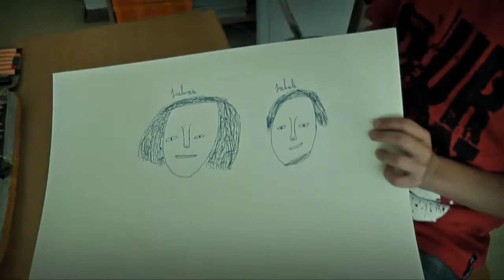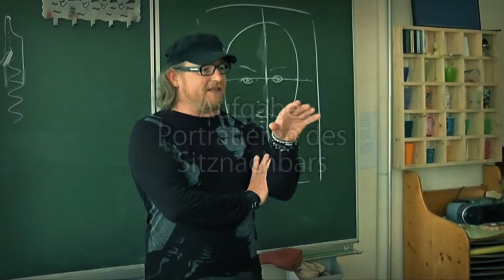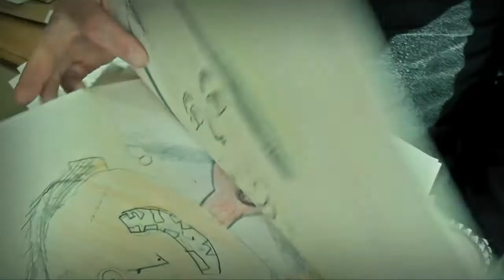Thom Trauner / Klasse 3iSZ - Teil 1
Integratives Schulzentrum Dr.-Schärf-Schule/Wels, Klasse 3i. 17. Juni 2010, 1. Tag. Thom Trauner lehrt zeichnen eines Portraits. Es wird ein beliebiges gezeichnet. Anschliessend der Sitznachbar. Es werden zum Schluss halbfertige Zeichnungen ausgetauscht und dann weitergezeichnet.